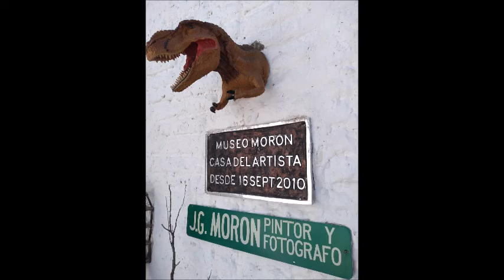El Teocali Cachihuicali construcción chichimeca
El teocali del Museo Morón en Parras de la Fuente Coahuila una experiencia única entrar en el, único en el mundo, con el primer mural de arte rupestre contemporaneo logrado por Jesús Morón Villarreal. año 2021